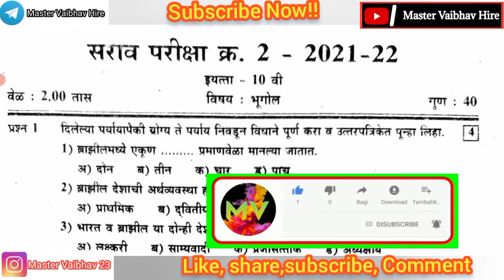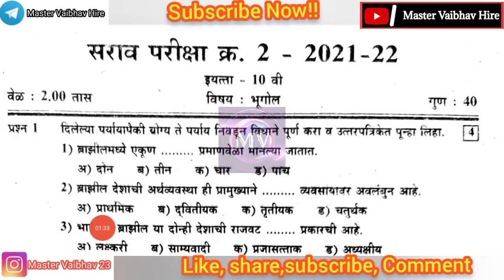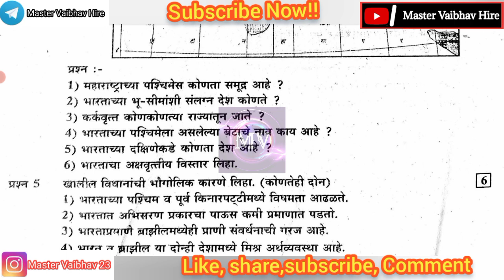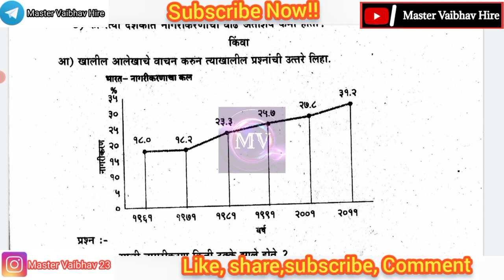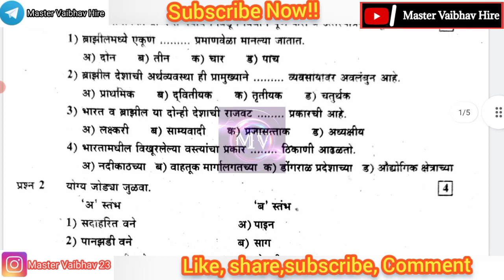10वी सराव परीक्षा क्र.2 भूगोल | 10वी सराव परीक्षा प्रश्नपत्रिका 2023 | 10TH PRACTICE PAPER 2023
10वी सराव परीक्षा क्र.2 भूगोल | 10वी सराव परीक्षा प्रश्नपत्रिका 2023 | 10TH PRACTICE PAPER 2023

सराव परीक्षा इयत्ता10वी सर्व विषयाच्या प्रश्नपत्रिका 2022-23|| Practice Exam Std 10th All Subjects Question Pepars|| By Master Vaibhav Hire

बोर्ड परीक्षा इ10वी सर्व विषयाच्या प्रश्नपत्रिका।। SSC board exam all subject question papers|| Board Exam Std 10th

Second Unit Test Std 10th All Subjects Question Papers|| घटक चाचणी क्र.2 इयत्ता 10वी सर्व विषयाच्या प्रश्नपत्रिका